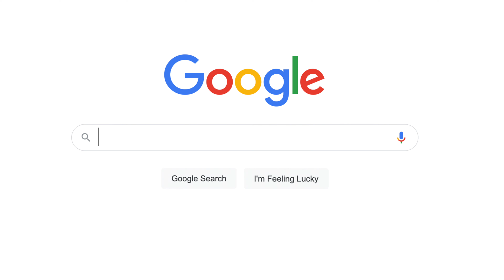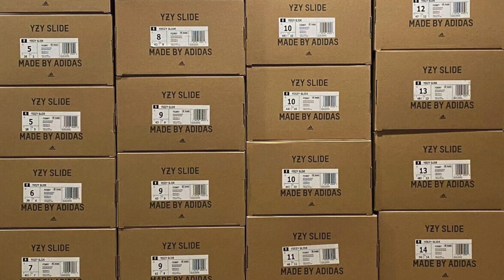MANCANO POCHISSIME YEEZY! Nuove TRAVIS, Altri FURTI a NIKE & altro [Caffè Hype ep.29]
Buon pomeriggio ragazzi, benvenuti al 29º episodio di Caffè Hype! Oggi abbiamo delle notizie molto importanti da condividere.
In questo video parleremo di diversi argomenti interessanti, l'ennesimo furto a nike, delle air force 1 utopia, di quelle in collaborazione con supreme e moltissimo altro

Siete pronti? Iniziamo!

00:00 Introduzione
00:50 Drop Recap
03:10 Prossimi Drop
04:05 Dunk Low x PowerPuff Girl
04:33 Air Force 1 x Supreme
05:03 Air Force 1 Mid x Off-White
05:17 Aaron Judge x Jordan
05:55 Air Force 1 UTOPIA
07:29 Nuove Reverse Mocha Travis
08:20 Nuove Yeezy Slide e Foam RNNR
10:58 400k$ RUBATI ad NIKE
09:38 Nike nel MIRINO dei CRIMINALI
11:56 Conclusione